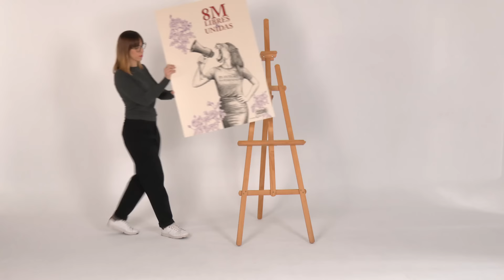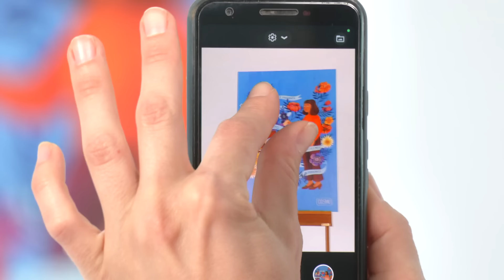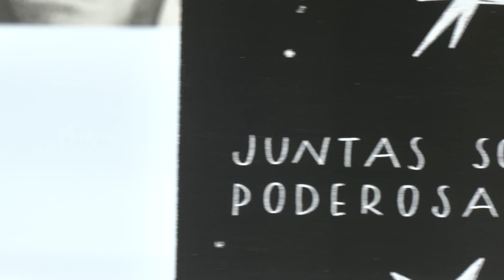¿Quién hay detrás de las 8 ilustraciones por el Mes de la Mujer en 2024?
Las 8 artistas que participan en el proyecto en 2024 son Beatriz Ramo (Naranjalidad), Carmen Segovia, Helena Pérez, Isabel Muguruza, Lara Lars, Laura Agusti, Sonia Alins y Violeta Noy. Reconocidas a nivel nacional e internacional por sus contribuciones en Penguin Books, The Financial Times, National Geographic, Vogue, The Daily Telegraph, BBC, Correos, Google y el Museo Thyssen, estas creadoras aportan su perspectiva única sobre el feminismo, dando vida a una colección de obras inigualable que refleja sus preocupaciones y destaca esta causa.